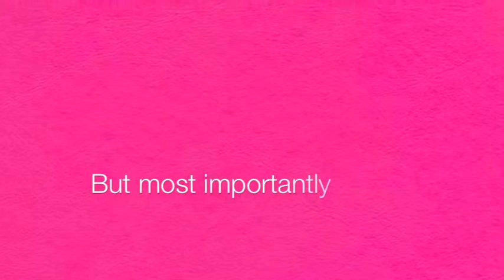Fly Agencies Perfume Campaign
Fly agencies - Who we are - What we do - Our latest perfume campaign